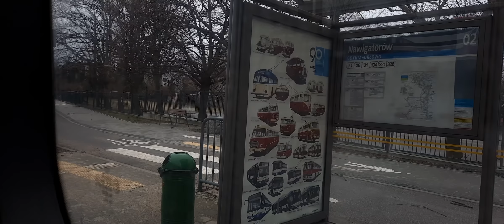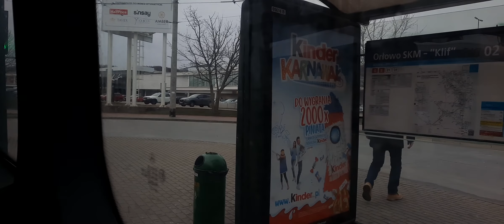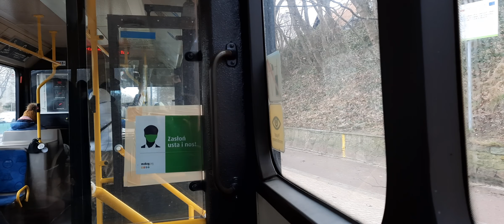ZKM Gdynia ( PKT Gdynia ) linia 30T kierunek Sopot Reja Mercedes-Benz O405N2AC #3318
Kolejna linia do kolekcji WOŚP tym razem linia 30T , która jeździła od Gdynia Dworzec Główny PKP do Sopot Reja.
Na tej lini jeździły Mercedes-Benz O405N2AC #3318 i ZIU-9-368B #12096 .

Trasa:
Żwirki I Wigury 00:05
Traugutta 01:15
Wzgórze Świętego Maxymiliana SKM 05:20
Wzgórze Świętego Maxymiliana - Kapliczka 06:55
Harcerska 07:45
Centrum Nauki Experyment 09:10
Redłowo SKM - Park Technologiczny 10:20
Zwycięstwa - wielkopolska 12:40
Nawigatorów 13:55
Orłowo SKM - Orłowska 14:45
Orłowo SKM - Klif 15:30
Kolibki 16:45
Bernadowska n/ż 19:00
Kamienny Potok SKM 19:45
Wejherowska 21:15
Malczewskiego 22:55
Bohaterów Monte Cassino 25:15
Sopot PKP - Niepodległości 26:30
3 maja 28:55
Sopot Reja 29:30